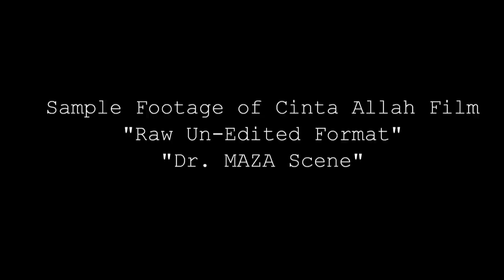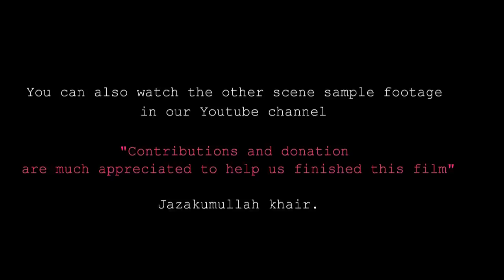"Cinta Allah Film" Sample Footage - Dr. MAZA Scene.m2ts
Clips from Islamic documentary film titled "Cinta Allah"(The love of Allah)
Director: Hisham TokWan.
Cinematographer: Ares Bahar

This is un-edited version, the color is flat and the sound is not polished because for preview only.

Synopsis:
You stay in a deep jungle 200km from main town Sarawak(Borneo). Your village is so remote it takes two hours to go to the nearest town just to buy a pack of sugar! You and the rest of your native tribes people had been practicing animism religion since the beginning of time. And on the top of that... your tribes people have been famous of headhunting! They will kill and behead their enemy's head, or even from people of their own(yes! that includes you!) if they think that person is a traitor to their ancestor's traditions!

But now... through the da'wah of one man, and through the beauty of one Muslim girl, you know that ISLAM is the only true religion in this world.. you know that Muhammad PBUH is the final messenger of God and Allah is the only One True God! But will you become a Muslim??? What will happen to you when your tribes people know that you're now a Muslim?? They'll behead you!!? Do you dare to face a mountains of challenges if you become a Muslim??

These are the question that comes in the mind of Adi Son of Ayoh, a 29 years old Ibanese, from Sungai Oyan, Kapit, Sarawak, when he learn that Islam is the true religion.

The title "Cinta Allah"(The Love of Allah) has been given being that love has always been an important element in Islam. Aside from the catchy name in order to attract the youngsters, it will also help in portraying the original intention of Adi who had initially attempted to learn about Islam for the sole purpose of getting himself noticeable to a Muslim girl, but in the end had fallen in love in the beauty of Islam more than the girl herself. And by the grace and mercy of Allah, had motivated him to embrace the religion out of love and not compulsion. although he know well enough the challenges that lies ahead when he converts to Islam. The film will document down his path of life before and after he becoming a Muslim and the challenges faced by him.

By donating, you will get a good feeling that you are part of something that matters for our ummah! May Allah be please with our effort to do dakwah to spread this beautiful religion -- ISLAM!!

Jazakallah Khairan Kathira